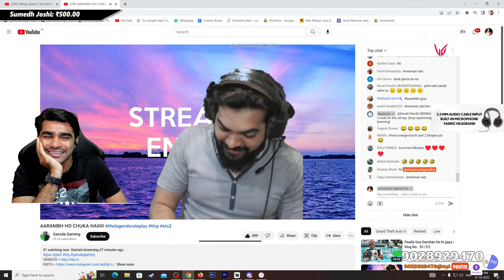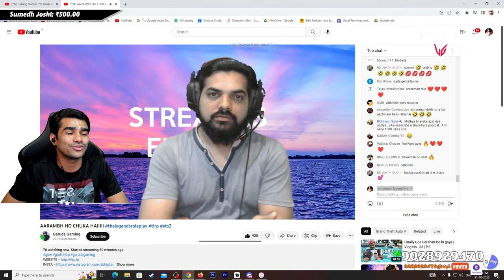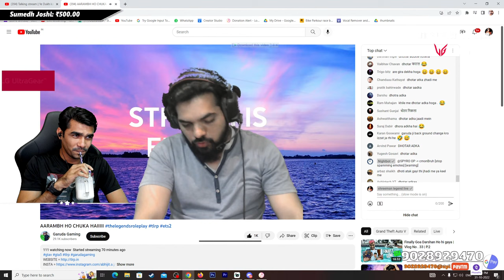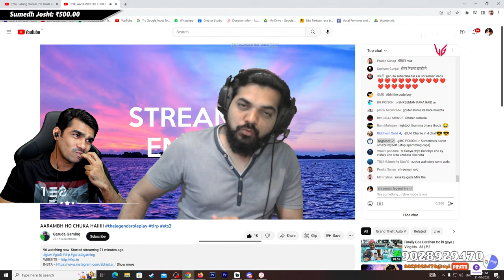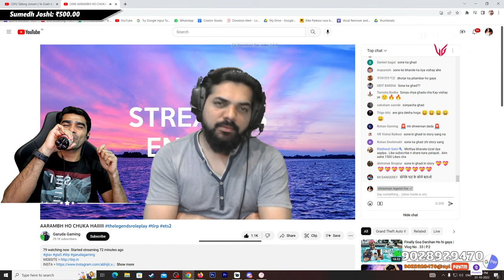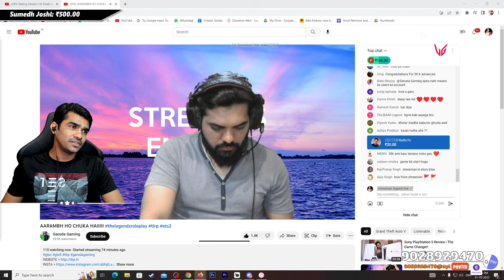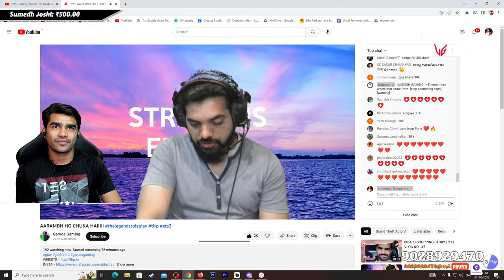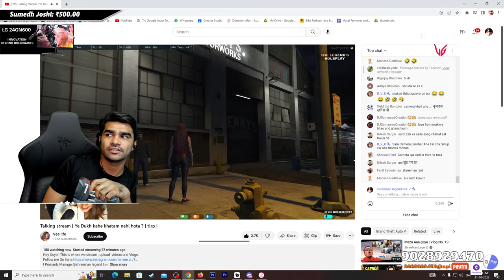घरफोड़ि तोह बहाना है हमको सिर्फ मचाना है | TLRP REMAP | GTAV RP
Important msg to all highlights channel ( not news channel )
If you are using my videos content on your channel , then i request you to not use my recent content  ( upto 30 days  ) without my permission
If u  are still using it then u r violating of the rights  of my work ,

                  2. Exclusive Emojis
                  3. Special Category on Discord Server

PhonePe tip - 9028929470 ( upi id 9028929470 @upi )

MY ALL TIME TOP Appreciators :-

* The Ninad's Gaming 87,398 rs
* Keshav Marathe 78,400  Rs
* The Wild Gaming 74,180 rs
* Ravi Waghmare 59,411 Rs
* Tushar  Hattangadi 58,504 RS
* Dnyaneshwar Khandave 77,442 RS
* Taufiq Virani 43,636 RS
* Shripad Dudhale 42,560 rs
* Krunal Panchal 30,801 RS
* Ashish Rai 22,750 RS

Motherboard : GIGABYTE Z690 AORUS Master Intel WiFi 6E

Graphic Card : GIGABYTE GeForce RTX 3080 OC  10GB

RAM : CORSAIR Dominator Platinum RGB 32GB (2x16GB) DDR5 DRAM 5600 (Black)

Monitor : 1 - LG Ultragear 68.58 cm (27 inch), 4K-UHD, Nano IPS 144Hz, 1ms

                2 - LG Ultragear 86.6 cm (34-inch) G-Sync Compatible Curved Ultrawide

Headset : HyperX Cloud HX-HSCEB-RD Earbuds Gaming

Facecam  :  Sony Digital Vlog Camera ZV-1

Gaming Chair : Razer Iskur Gaming Chair, Black

Thumbnails By ShreeMan LegenD & Imagine Studio